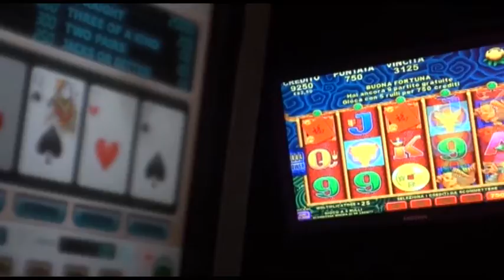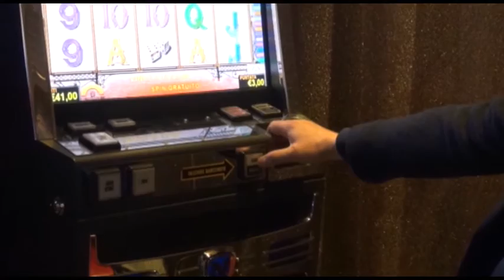Per i malati di gioco la cura arriva di sera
Per andare incontro alle diverse esigenze di vita e di lavoro dei potenziali utenti con l’ossessione del gioco, il Ser.D. apre di sera. Lo Spazio di ascolto della Asl Lanciano-Vasto-Chieti sarà attivo dal 20 gennaio